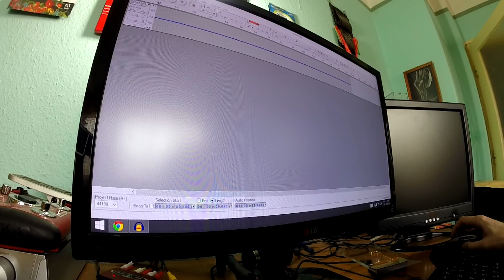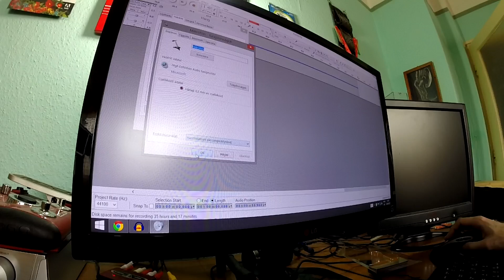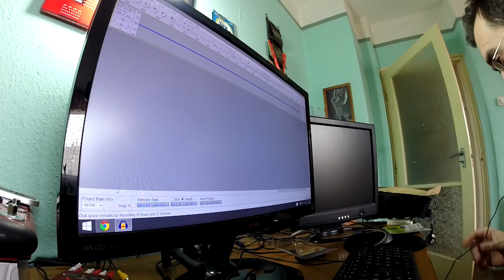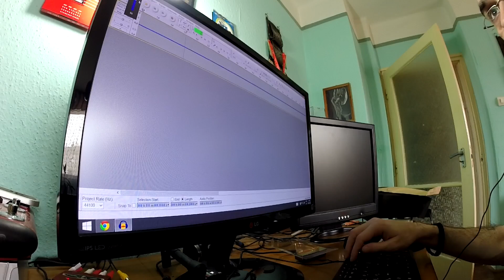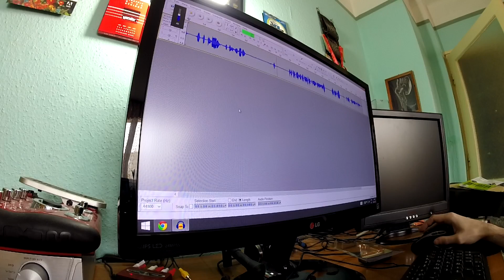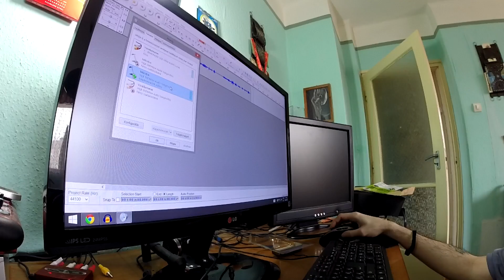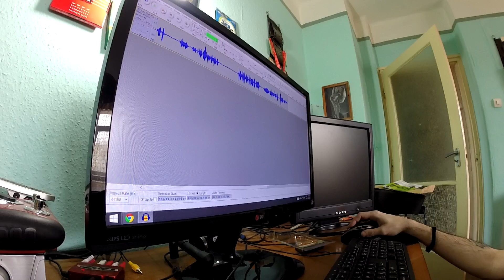iTech mikrofon UNBOXING és teszt